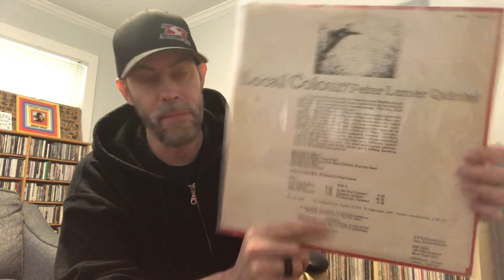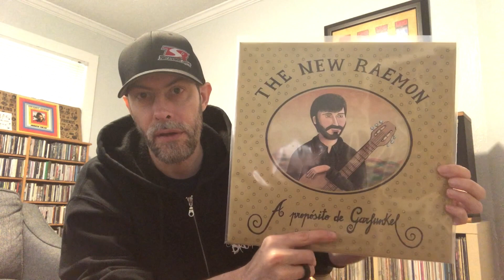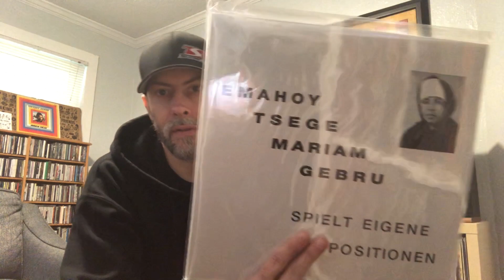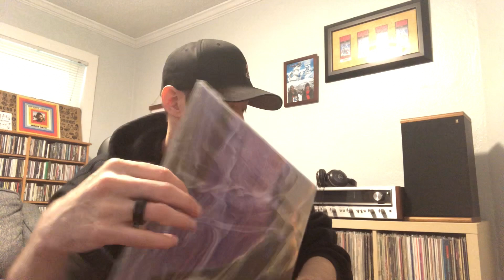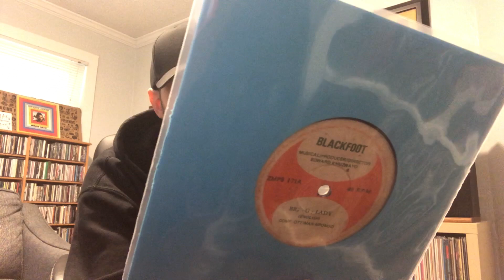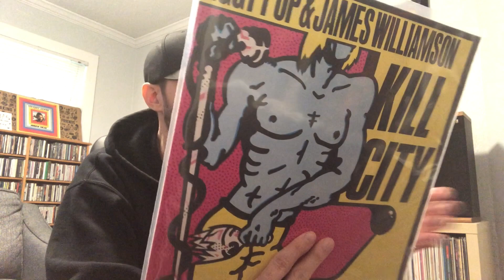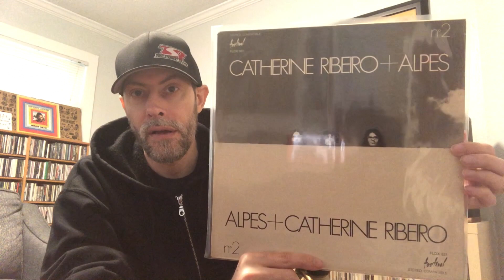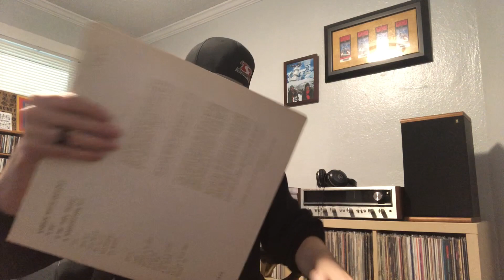Vinyl Community - VC #352 - Noble Records Dig plus Inbound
Noble Records Dig plus inbound.